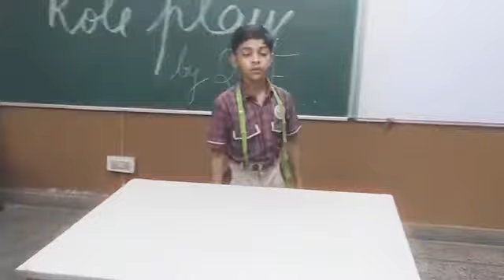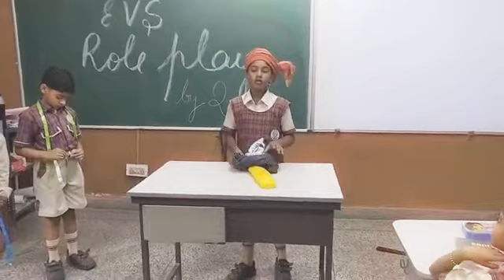CLASS 2nd Flower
EVS ROLE PLAY
1. TAILOR
2. WEAVER
3. WASHERMAN

GAIL DAV PUBLIC SCHOOL
DIBIYAPUR
DISTRICT AURAIYYA